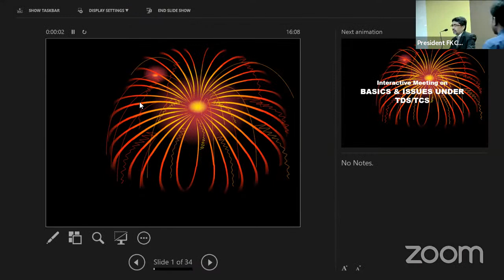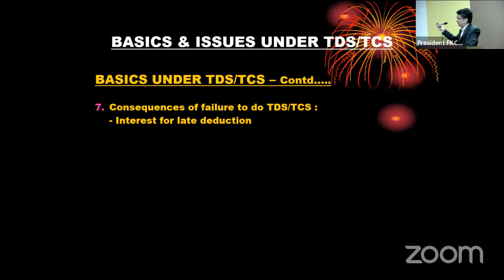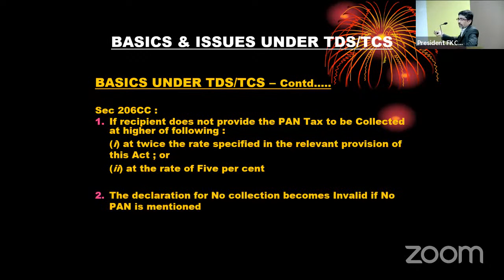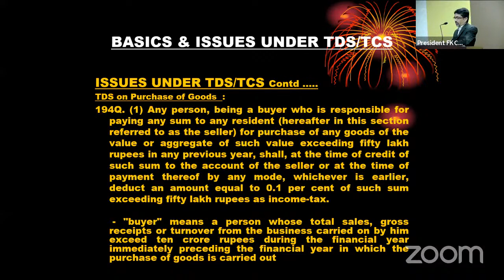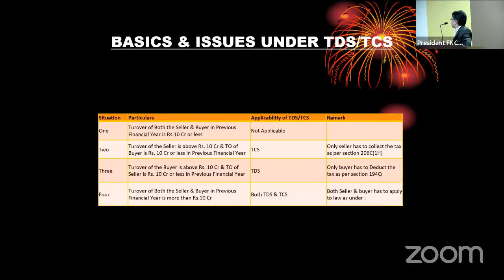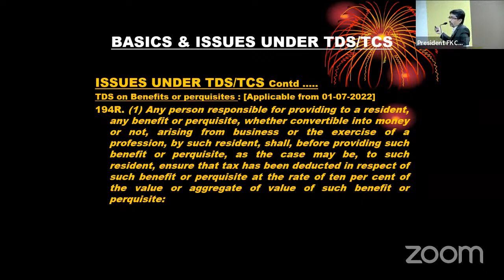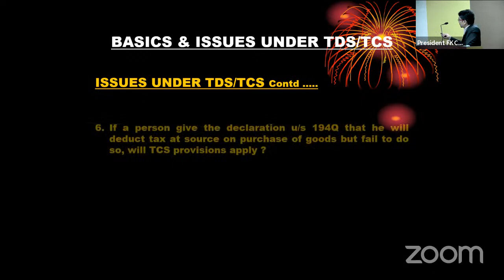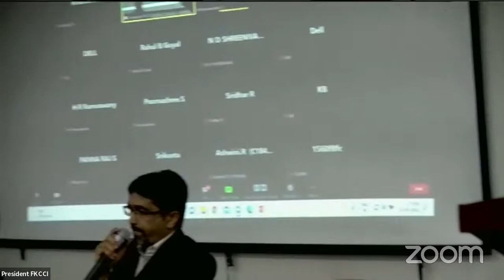Interactive Meeting on Basics and issues under TDS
“Basics and issues under TDS"

Venue: Tally Hall, 2 nd Floor, Centenary Building, FKCCI, K.G. Road, Bengaluru

Speaker:
CA. H Ganapatlal Kawad, Chartered Accountant, Partner, M/s. GRV
& PK